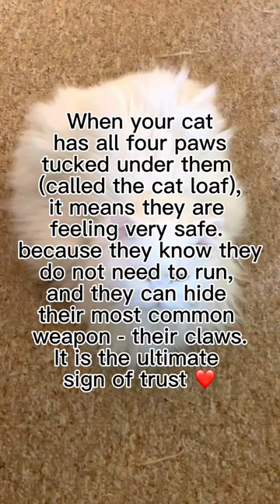Why cats tuck their paws! 🐾 and what the cat loaf means! 🐱 🐈